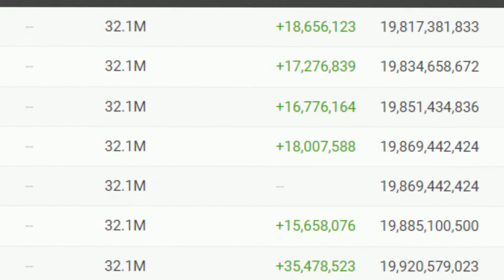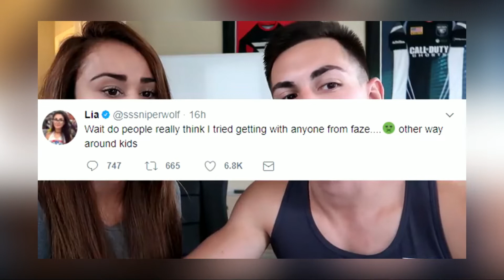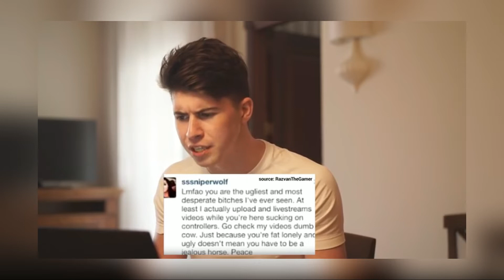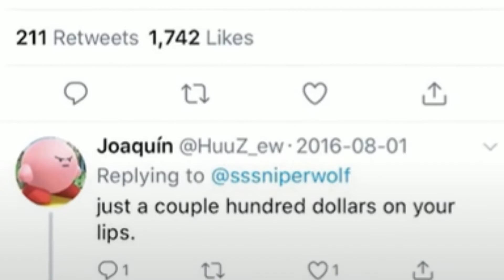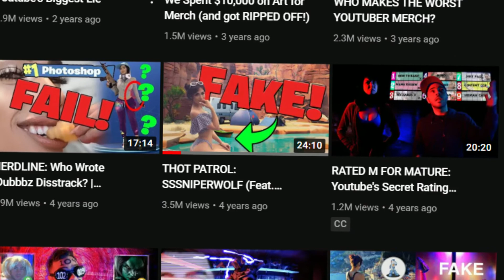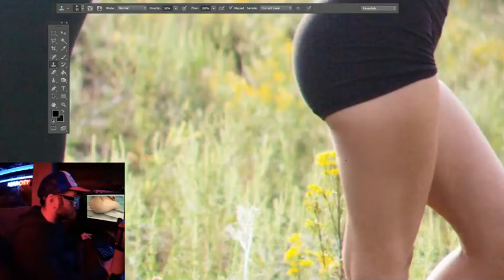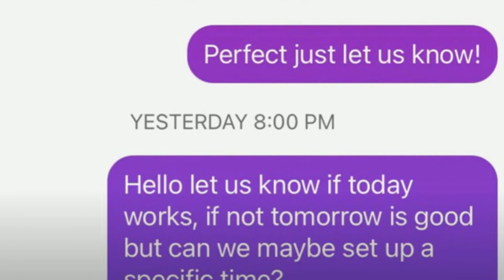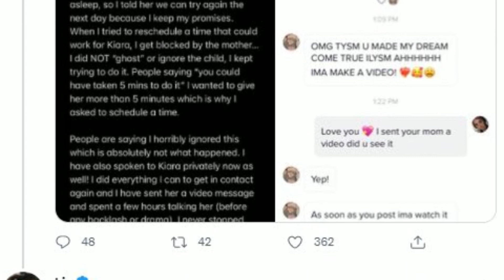Content Nuke: SSSniperwolf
Probably the longest video on my channel lmao

Timestamps
Intro: 0:00
Faze Censor: 1:41
Ironic moment: 7:02
Content/exposed pics: 11:20
Sniperwolf vs pornstar: 15:30
Everyone a hoe: 18:25
Ghosting dying fan: 20:21
End: 24:25